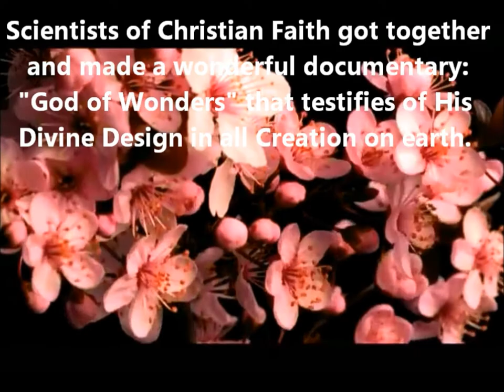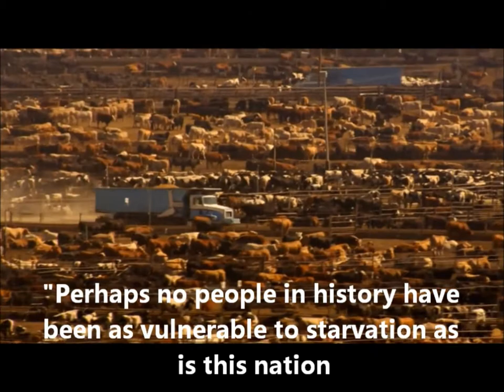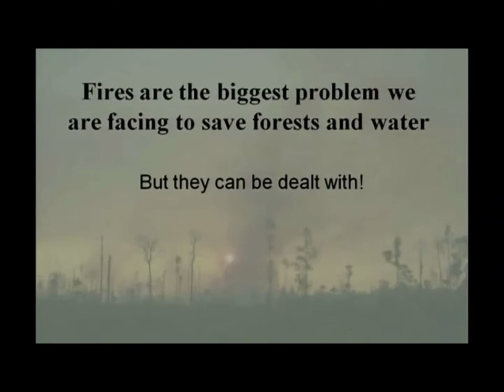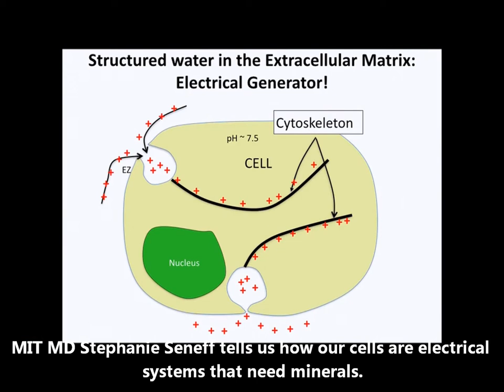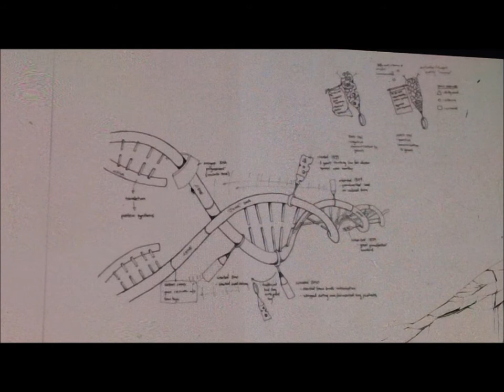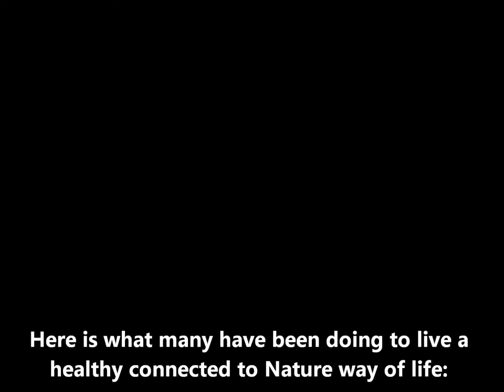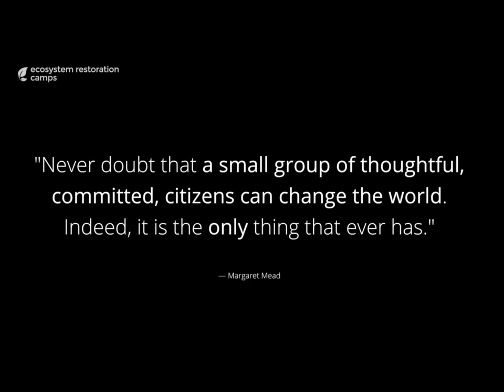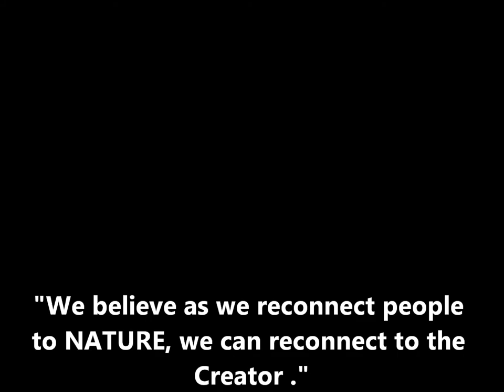UVPCGG How our planet, our bodies and nature work on frequencise all linked together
COME LEARN HOW TO GROW FOOD SUSTAINABLY THE WAY NATURE DOES Courses, videos, pictures, more info and Daily updates, education, research and stories of fellow Permaculture Ecosystem Restoration experts on our Facebook Group Utah Valley Permaculture Classroom Gardens & Greenhouse.  Online Livestreaming live courses in Design available.  See description on our site.  2020 Food Revolution Summit was amazing. Thank you John and Ocean Robbins for these great tips on staying healthy on a Plant-based diet.   Please enjoy the research of science, news relating to our HOme Earth, and so many examples of successful Ecosystem Restoration around the world and back to Utah that are restoring our degraded planet, restoring healthy living soil supporting healthy nutrient-dense food for all, restoring our Hydrology Cycle, protecting life on Earth.  Hope you will watch our review of these on our Announcements Pt 1, 2 and 3 videos and the updated Comments Links under them.  Also a few great educational interviews of some famous people.  Please share your journey, questions and examples.

COME LEARN HOW TO GROW FOOD SUSTAINABLY THE WAY NATURE DOES Courses, videos, pictures, more info and Daily updates, education, research and stories of fellow Permaculture Ecosystem Restoration experts on our Facebook Group Utah Valley Permaculture Classroom Gardens & Greenhouse.  Online Livestreaming live courses in Design available COME LEARN HOW TO GROW FOOD SUSTAINABLY THE WAY NATURE DOES Courses, videos, pictures, more info and Daily updates, education, research and stories of fellow Permaculture Ecosystem Restoration experts on our Facebook Group Utah Valley Permaculture Classroom Gardens & Greenhouse.  Online Livestreaming live courses in Design available.  See description on our site.  2020 Food Revolution Summit was amazing. Thank you John and Ocean Robbins for these great tips on staying healthy on a Plant-based diet.   Please enjoy the research of science, news relating to our HOme Earth, and so many examples of successful Ecosystem Restoration around the world and back to Utah that are restoring our degraded planet, restoring healthy living soil supporting healthy nutrient-dense food for all, restoring our Hydrology Cycle, protecting life on Earth.  Hope you will watch our review of these on our Announcements Pt 1, 2 and 3 videos and the updated Comments Links under them.  Also a few great educational interviews of some famous people.  Please share your journey, questions and examples.

COME LEARN HOW TO GROW FOOD SUSTAINABLY THE WAY NATURE DOES Courses, videos, pictures, more info and Daily updates, education, research and stories of fellow Permaculture Ecosystem Restoration experts on our Facebook Group Utah Valley Permaculture Classroom Gardens & Greenhouse.  Online Livestreaming live courses in Design available Science keeps learning more about Nature and how it takes care of us, everything on this planet and it can save us from all rproblems.